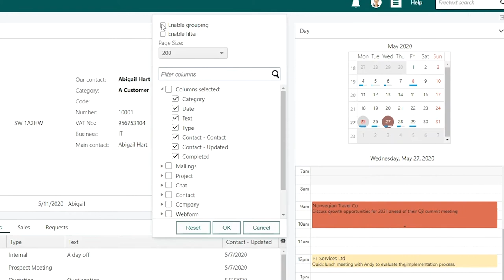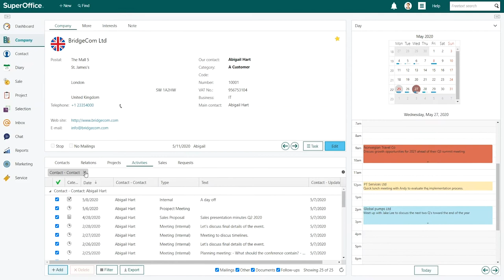How to group information in SuperOffice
In this video, you'll learn how to group information in SuperOffice CRM

We also recommend you watch these video(s):
How to filter information in SuperOffice 9